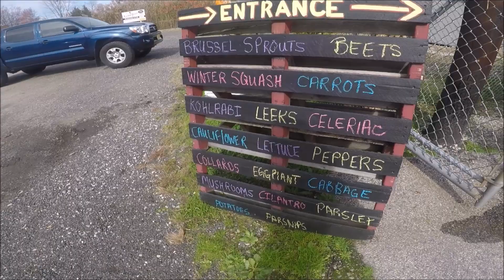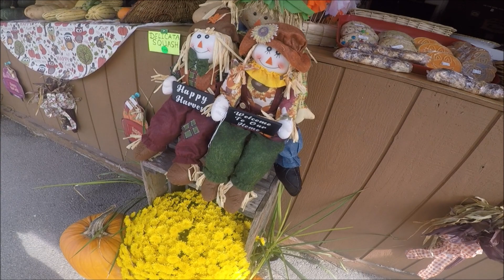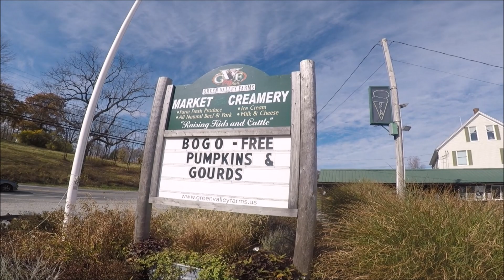Fun in the Farm Stand/ Northwest New Jersey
We went for a road trip and decided to stopped by at this nice farm stand on the side of the street. I love farm stand with pumpkins, fresh fruits, vegetables and fresh pie. Plus the view of the foliage. It is a fun thing to do during this time of the year. Autumn and halloween.